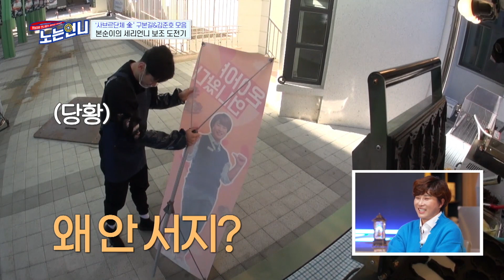【올림픽에디션🏃‍♀️】 도쿄올림픽 '男사브르 단체' 금메달 기념! ★어펜져스 구본길&김준호★ 모음zip.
00:00 ▶ 구본길&김준호의 첫 등장
02:04 ▶ "본길이, 준호 먹고 싶은 거 다 먹어~!"
02:30 ▶ 숨길 수 없었던 본길이와 준호의 승부욕
06:07 ▶ 춤도 '찌르기'로?! 수줍은 준호의 댄스 타임
06:27 ▶ 다~ 잘하는 '만능' 본길 모먼트
08:09 ▶ 세리 언니와 본순이의 시작 (feat.달고나)
08:52 ▶ 본길 원 모~ 타임~♬
08:54 ▶ 다시 돌아온 '반고정(?) 구본길
09:38 ▶ [구본길 ☞ 구본순] 변신!!
10:23 ▶ 본순이의 보조 도전기 (feat.보호가 필요한 뒤태)
12:46 ▶ 잊고 있었던 구본길의 본캐

🏃‍♀️[노는언니] 매주 화요일 밤 8시50분 E채널 본방송🏃‍♀️